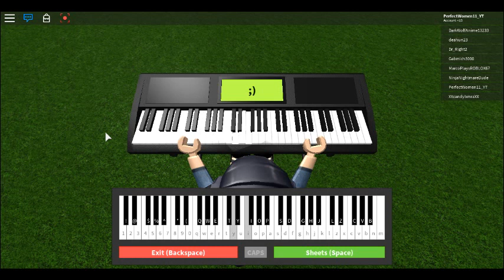My sis playing a piano